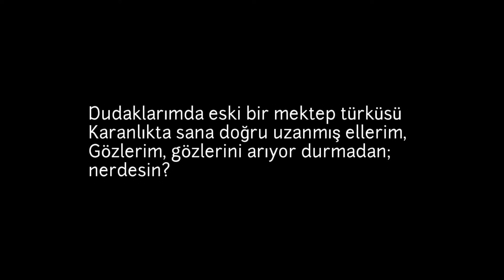Yalnızlık Şiiri - Atilla İLHAN